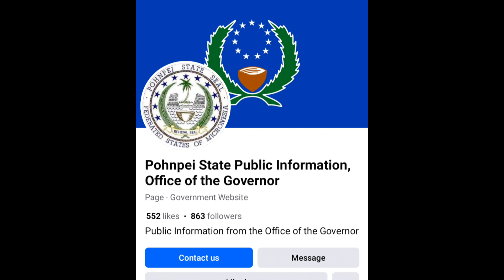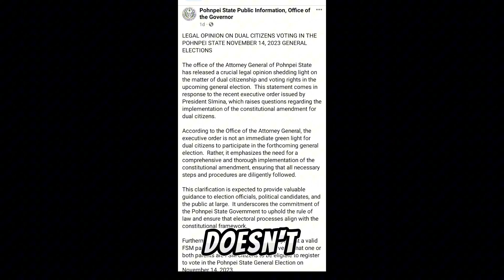Can Dual citizens vote in Pohnpei State General Election??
Kaselehlie maingko,

Sharing what believe to be an important issue concerning the upcoming Pohnpei State General Election on November 14, 2023.

A recent constitutional amendment was passed concerning dual citizens. While it is passed and effective, there is still a process by law that needs to happen: Get your passport.

Some folks decided to interpret the constitutional amendment on their own, not realizing that a process by law must be implemented before you are actually a dual citizen.